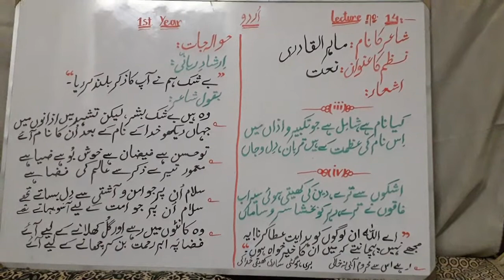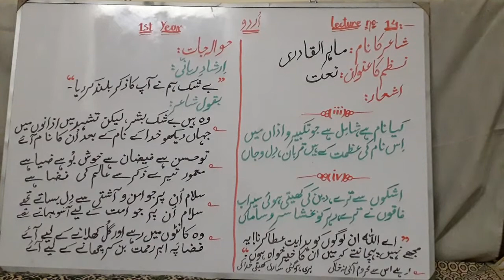1st year Urdu lec#14